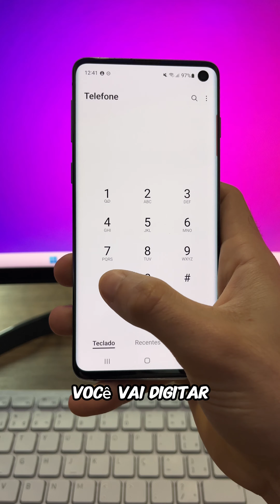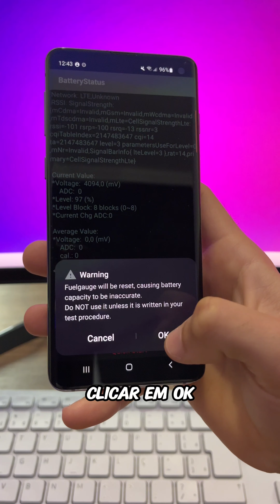COMO CALIBRAR A BATERIA DO CELULAR 🔋📲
Como regular a bateria do celular
Celular Android
Dicas Android
Bateria do celular não marca a porcentagem direito